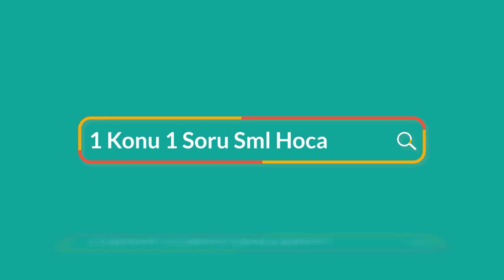1 Konu 1 Soru | 📚 2. Dereceden Denklem Sorusu | TYT - AYT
1 Konu 1 Soru | 📚 2. Dereceden Denklem Sorusu | TYT - AYT